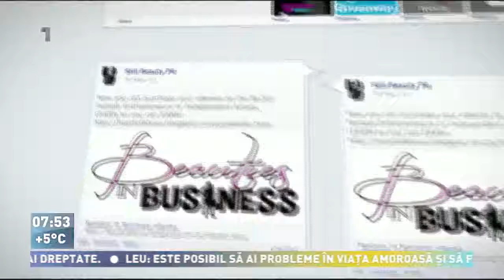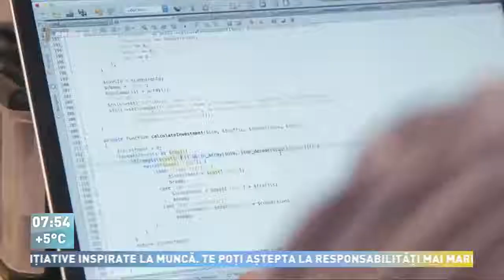Talmazan | Cum îți promovezi afacerea pe internet | Dumitru Talmazan la „Prima Oră”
Cel mai ușor și accesibil mod de a-ți promova afacerea este prin intermediul rețelelor sociale. Dar cum să alegi rețeaua care se potrivește business-ului tău cum și cum să adaptezi contentul în dependență de publicul țintă afli din interviul de mai sus.